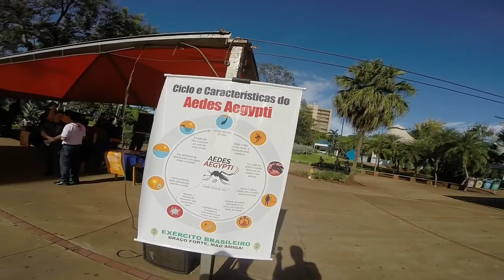Sparks e Teenangels Cheerleading com Exército Praça de Dourados - MS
A Universidade Federal da Grande Dourados (UFGD) participou, neste sábado, (13) das atividades de combate ao mosquito Aedes aegypti organizadas pela 4ª Brigada de Cavalaria Mecanizada para marcar o Dia Nacional do Esclarecimento e Conscientização da População.

Imagens: Geone Bernardo